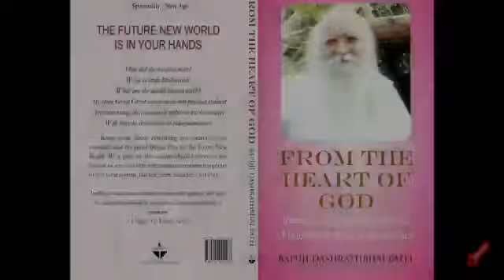kuch pal 25 sal ki yatra ke